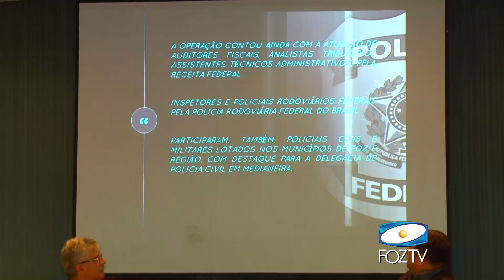UDC NOTICIAS 08/04/2016 BLOCO 3